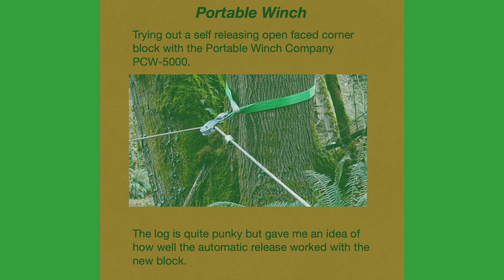Portable Winch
Trying out the winch mount and the open face corner block with automatic release from Portable Winch Co..